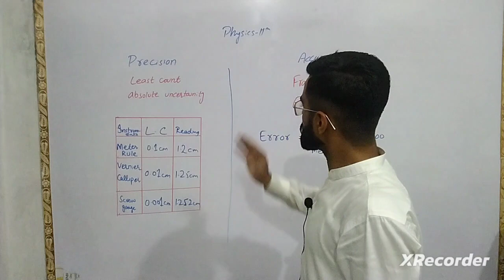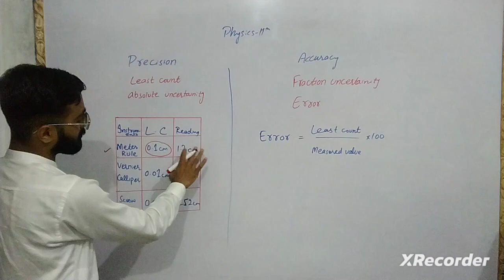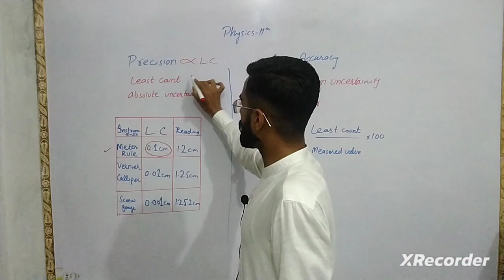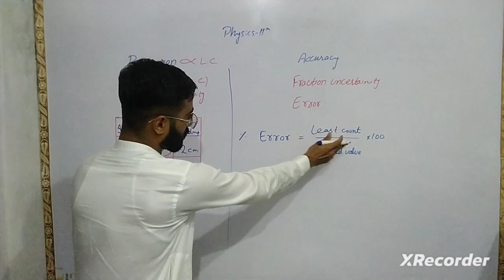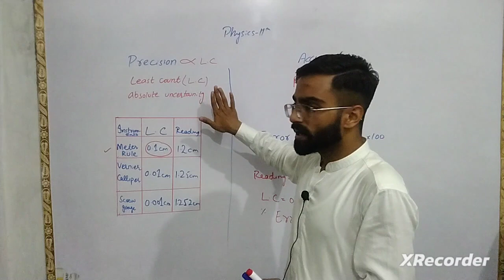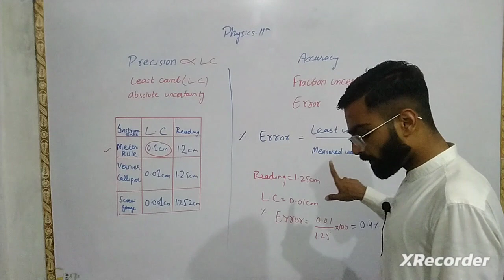Physics 11| chapter numer 1| Precison and Accuracy by Prof. Usama Ali lec 5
Welcome to knowledge nest!

📚 Are you a student in classes 9 to 12, seeking to excel in your studies? Look no further! This channel is your one-stop destination for comprehensive, engaging, and easy-to-follow educational content designed to help you master the syllabus.

What We Offer:

Subject-specific Tutorials: Dive into our extensive library of subject-specific tutorials. Whether it's mathematics, science, history, geography, or any other subject, we've got you covered.

Exam Preparation: Get expert tips and tricks to ace your exams. We offer mock tests, past paper solutions, and study strategies to boost your confidence.

Concept Clarity: We break down complex topics into simple, understandable explanations. No more struggling with difficult concepts!

Practical Examples: We believe in making learning practical. Expect real-life examples and applications to reinforce your understanding.

Time Management: We help you strike a balance between your studies and personal life. Learn effective time management skills and study techniques.

Interactive Learning: Join our live sessions, Q&A sessions, and interactive quizzes. Ask questions, get answers, and engage with our community.

Class-wise Playlists: Find content tailored to your class, whether you're in class 9, 10, 11, or 12.

Updates & Notifications: Stay informed about the latest educational news, curriculum changes, and more.

Why Choose Us?:

Our team of experienced educators is passionate about helping students succeed.
We understand the challenges students face and are here to simplify your learning journey.
We value your feedback and are continuously improving our content based on your needs.